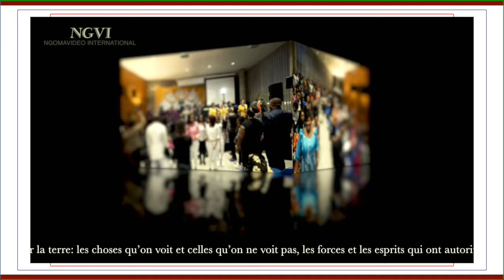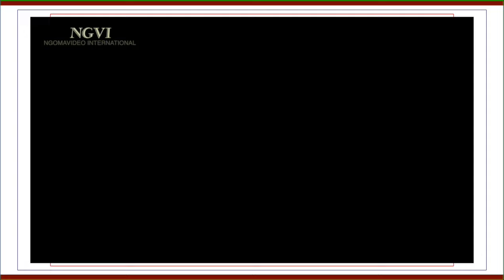NGOMAVIDEO: Evang. Percide Mangandu Extrait du concert “Je verrai Jésus”№2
Evangéliste  Percide Mangandu Extrait du concert ‟Je verrai Jésus”le 17 Oct.2015
La Communauté Chrétienne Reste de Victoire à Bienne‒Suisse
Au Palais de congrès. Rue central 60. CH‒2502 Bienne

Reportage | Musique video clip | Spot publicitaire | Interview | Preducation |
Evangélisation | Mariage | Location de Studio | Court métrage et Autres.